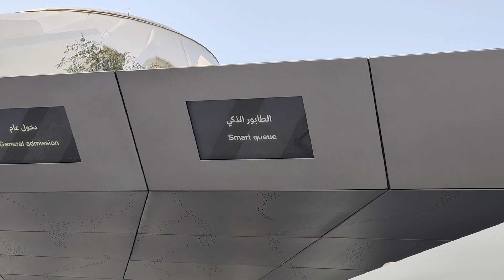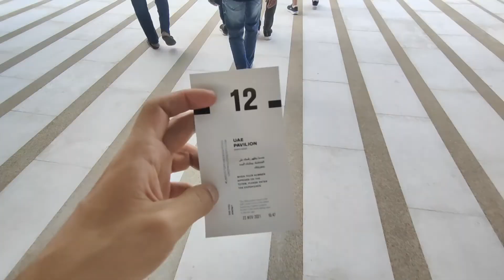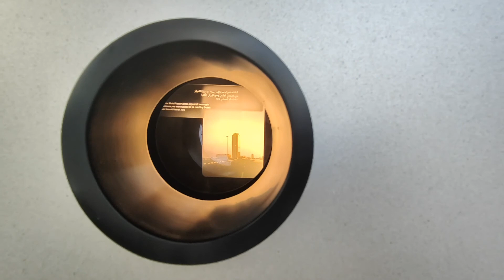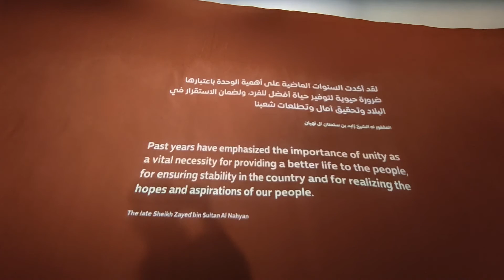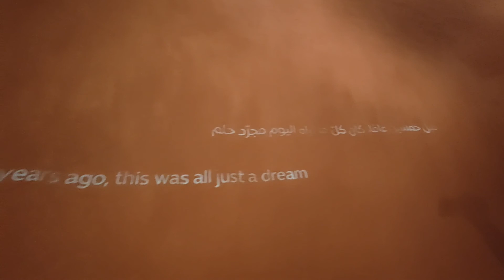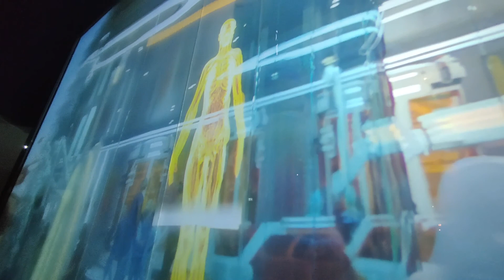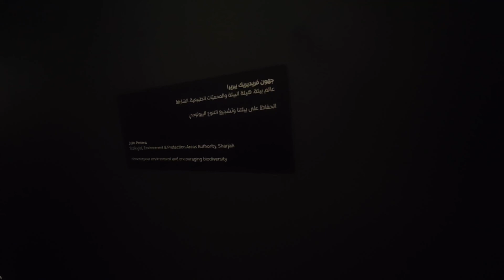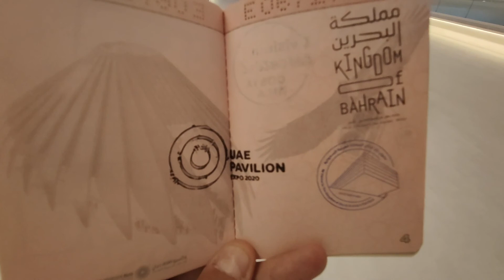UAE PAVILION EXPO 2020 DUBAI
united Arab Emirates at Expo Dubai 2020
الامارات العربية المتحدة في اكسبو دبي 2020
تغطية كاملة